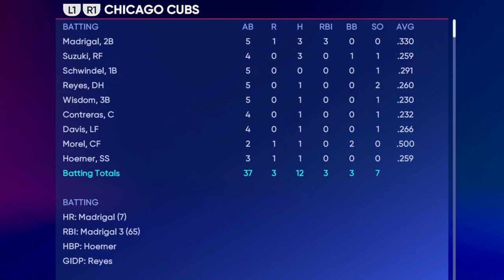We Love Chris Morel! | Chicago Cubs Franchise MLB The Show 22 | Ep. 22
A pivotal win against the Brewers helped the Cubs increase their NL Central lead over the Cardinals. Now facing each other early in September, this storied rivalry is setting up for another dramatic finish to the 2023 regular season. With the Cardinals currently 1 game back of the Cubs, Elieser Hernandez must deliver a gem to stave them off.

If you're here for the long haul, something unique, something different, you're in for a heck of a ride!

Upload Schedule: Tuesdays and Thursdays

Contributing to this series is NorthSideBound.com Co-Founder, CubsInsider.com Author, and Co-Host of the Growing Cubs podcast, Greg Huss!!! Be sure to follow him on all of his sites and socials, as Greg is a major resource of knowledge on ALL Chicago Cubs minor league prospects!